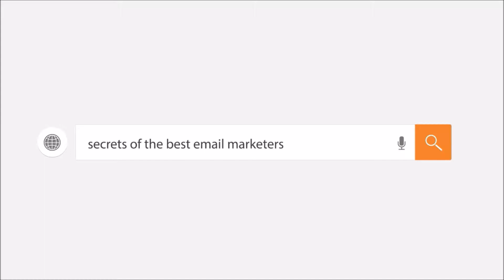Don't be afraid of opt-outs - Doberman Dan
Doberman Dan talks about why you shouldn't be afraid of opt-outs at the Email Success Summit | Online Event March 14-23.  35+ experts on how to generate leads, sales and profit from email.

Doberman Dan is the founder of The Doberman Dan Letter - publisher, best selling author & direct marketing strategist. 30-year serial entrepreneur and direct response copywriter. In the business he started from his kitchen table in 2004 and sold in 2012, email regularly generated mid 5-figures to 6-figures in monthly sales.